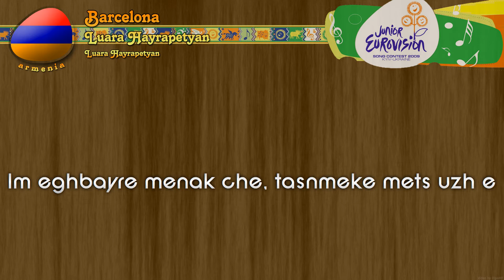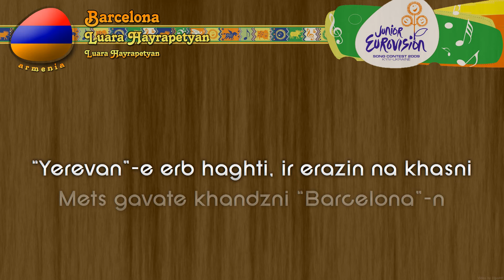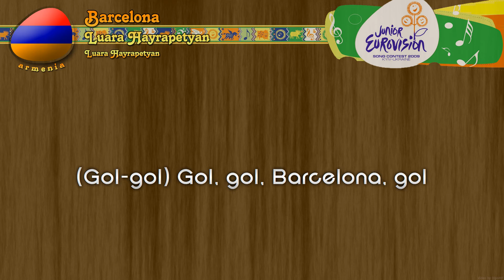[2009] Luara Hayrapetyan - "Barcelona" (Armenia)